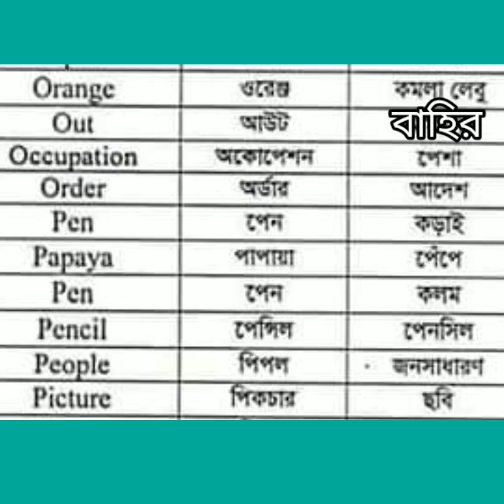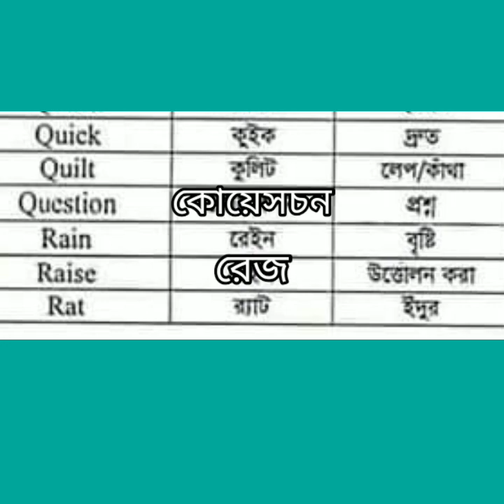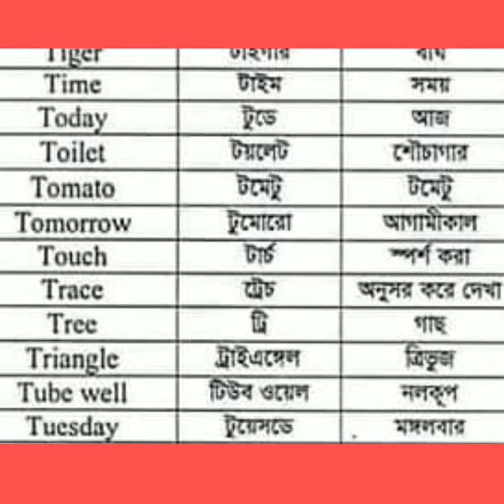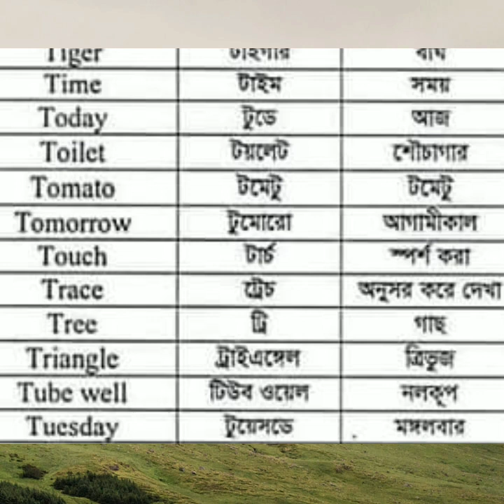সহজে ইংরেজি শেখার কিছু নিয়ম পর্ব -১০( ইংরেজি শব্দের অর্থ)